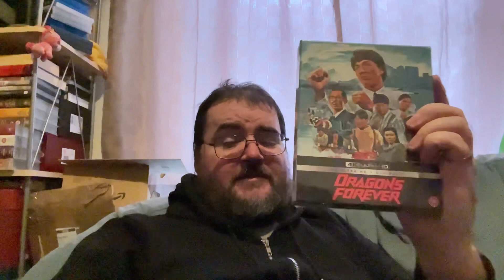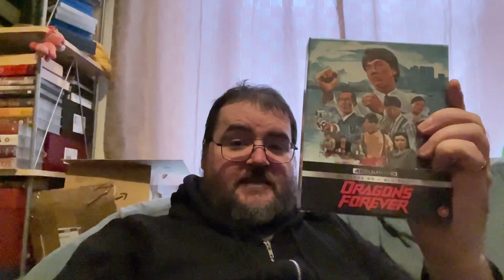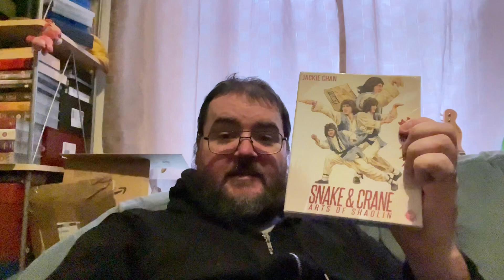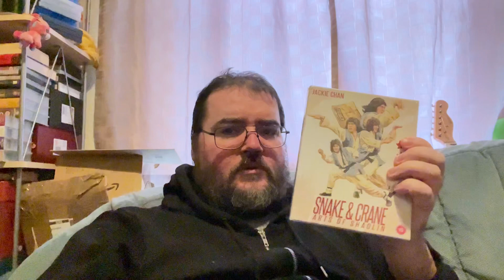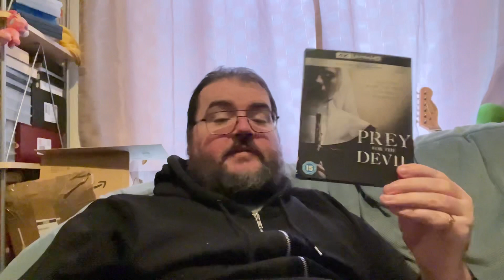Asking a question and @chanel88Films pickups+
Instagram for ThroughTheLenssYT